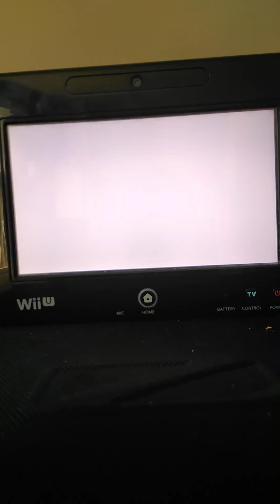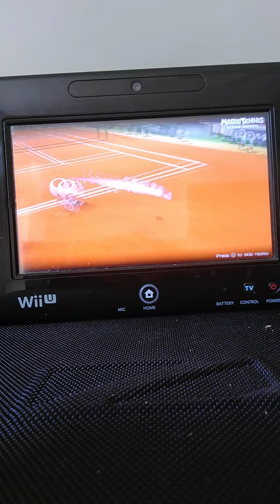Cayden wilson gaming #68 Mario tennis ultra smash part 1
Mario Luigi Yoshi and Donkey Kong play Mario tennis ultra smash